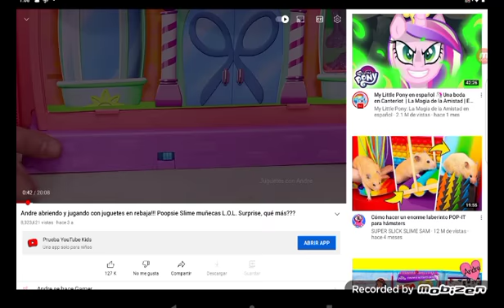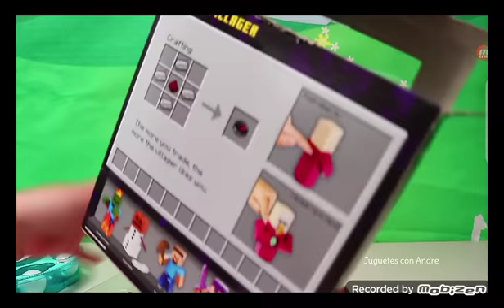Reaccionando a andre se hace gamer :D